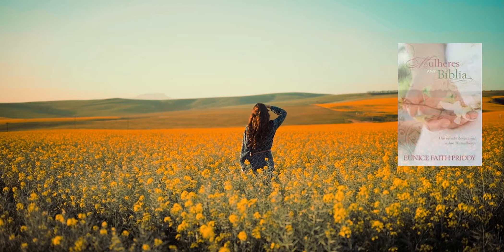A MULHER SAMARITANA | Eunice F. Praddy | por Helen Daiane | Audiobook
"Entenda os planos de Deus para voce por meio das histórias de vida das mulheres relatadas nas Escrituras Sagradas.
Voce vai descobrir que se identifica com algumas delas, e assim poderá extrair lições sobre a caminhada com Deus no século XXl".

Beautiful Moment
by RedLionProduction